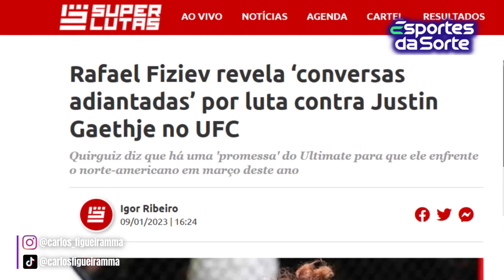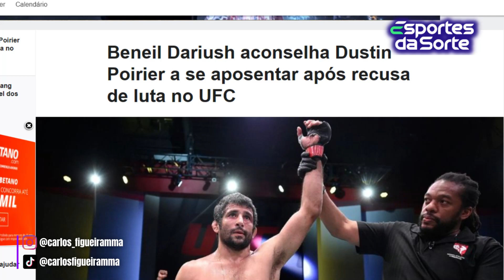CHARLES DO BRONX E DUSTIN POIRIER: ALGUÉM VAI SOBRAR!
🍀Aposte na ESPORTES DA SORTE!